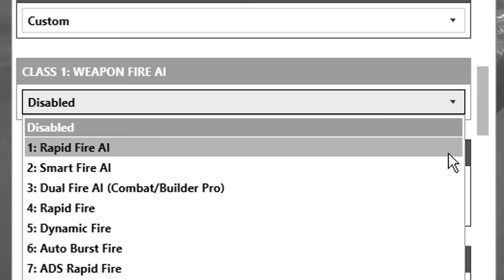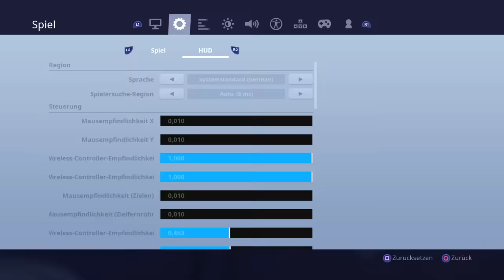In jeder Runde nutze ich einen anderen CHEAT (hack) in Fortnite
Das folgende Video dient nur zur Unterhaltung und soll niemanden dazu animieren zu cheaten, hacken oder glitches zu nutzen.